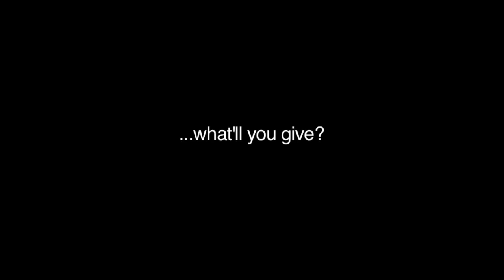THE CALLERS - Official Trailer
The Callers explores the world of auctions with a group of Pennsylvania auctioneers who move mounds of merchandise to eager buyers, year-round.

Through its portrayal of several experienced auctioneers and a host of curious buyers, this new feature documentary reveals our complex relationship with stuff - with consuming, collecting, and hoarding.

An antiquated profession, auctioneering is as relevant today as it's ever been. People across America who were fooled by bankers and brokers can go to the local auction house and decide for themselves how much something is worth through the auction method - arguably the fairest method. And when you're elbow to elbow with a crowd of bidders, adrenaline coursing through your veins, your heart pounding as you flick your card, wiggle your nose, scratch your ear in time to the auctioneer's call, it is undeniably a most entertaining one.

Featuring Music by Leroy van Dyke! (Leroy van Dyke was serving in the Korean War when he wrote a song with Buddy Black called "The Auctioneer" based on his own experience as an auctioneer. Leroy first performed the song for troops on the same bill as Marilyn Monroe and after discharge entered the song into a talent contest. Soon after he was catapulted to fame, and his song ultimately sold 2.5 million copies.)